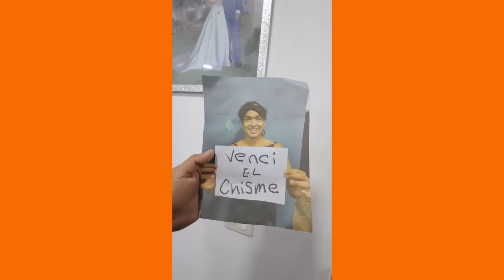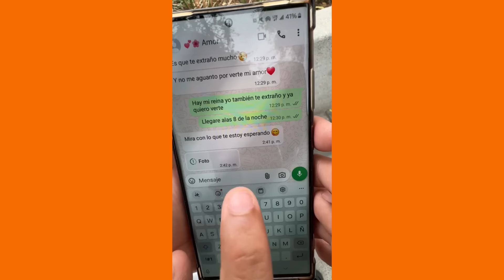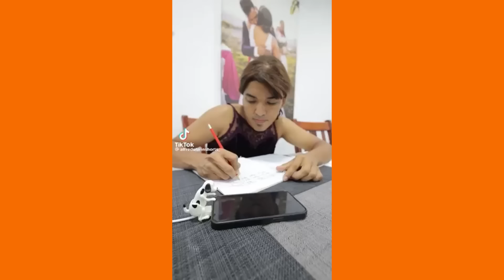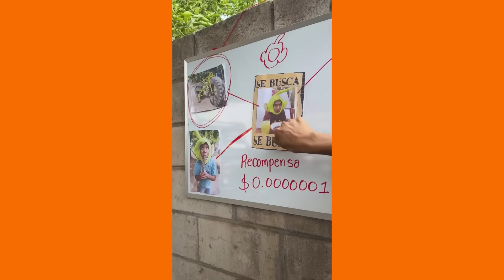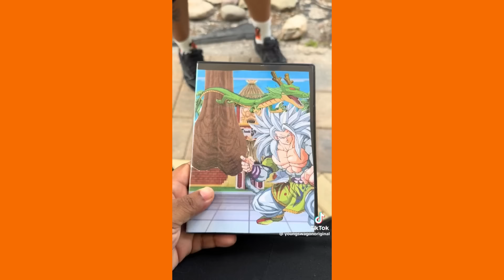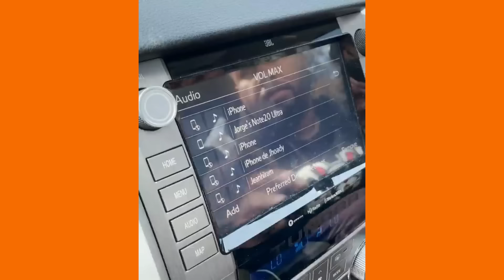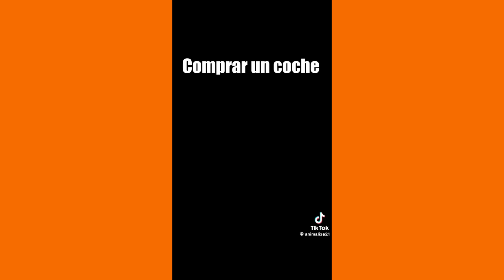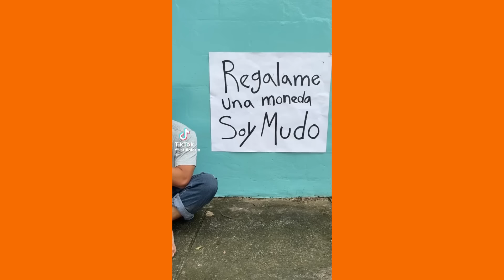LARIN VENDIO UN RIÑON POR UN TELEFONO 🤣 | NUEVOS VIDEOS DIVERTIDOS DE LARIN Y SUS AMIGOS DE TIKTOK